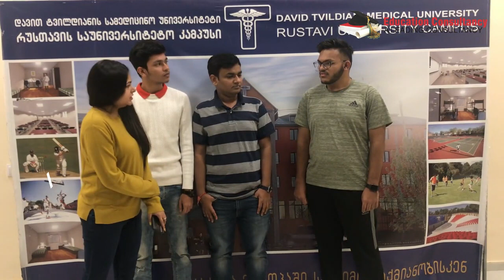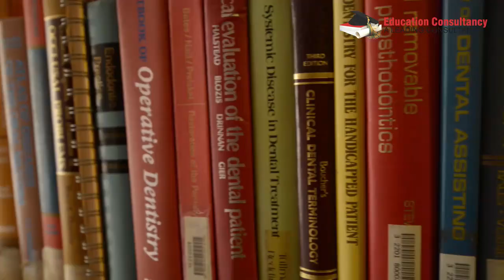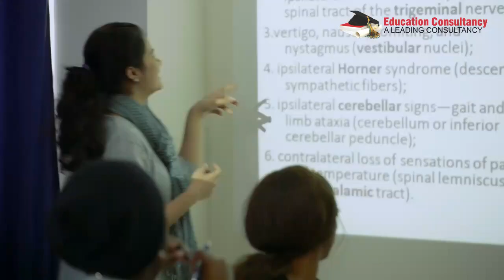DAVID TVILDIANI MEDICAL UNIVERSITY,GEORGIA 2019 STUDENTS TESTIMONIALS VIDEO BY EDUCATION CONSULTANCY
If you find a Best Medical University in Georgia, David Tvildiani Medical University (DTMU) is a Best Option for study MBBS in Abroad/Georgia. Because this University has highest Result in MCI, in 2015 to 2018 there are 58% Students of DTMU who cleared MCI SCREENING TEST in First Attempt. Syllabus of the DTMU is based on USMLE Pattern. Many Graduates of DTMU who cleared USMLE Exam very easily and they are Currently working in USA and other European Countries. This University gives 100% Guarantee to Students for clearing MCI Exam, if Students clear DTMU Exam. It is a very strick and well manner University in Georgia. If you want to Serious MBBS Study in Abroad, DTMU is a Right Options for You. This University provides Hostel and food for INDIAN/ASIAN Students.
If you want to take Admission in this University, feel free to Contact us and we will Provide you a lots of contact number of my Students who are Studying in DTMU.